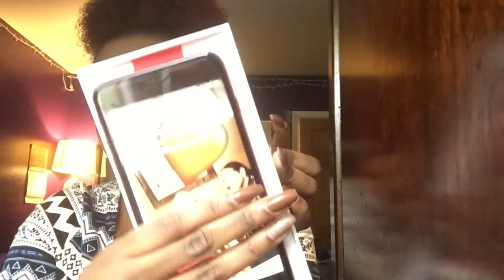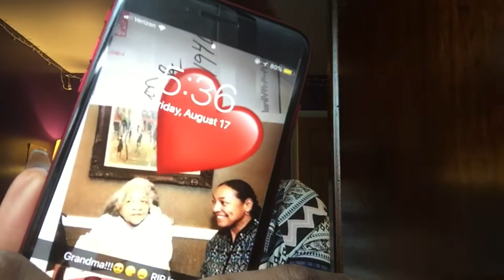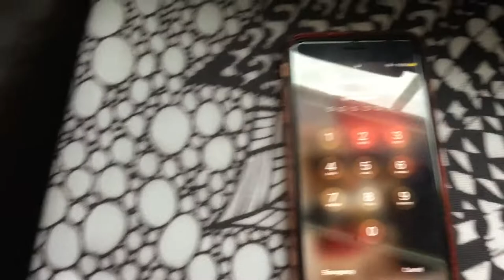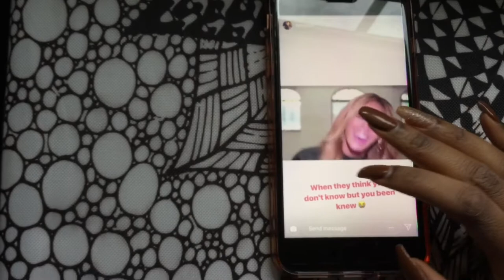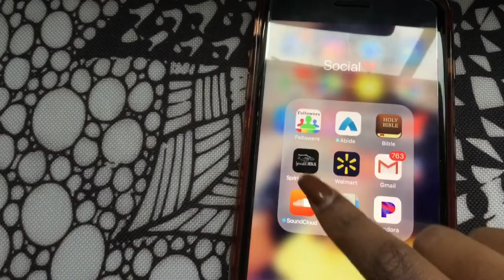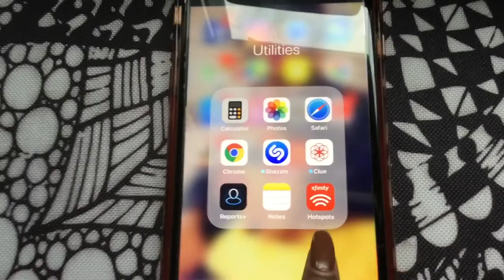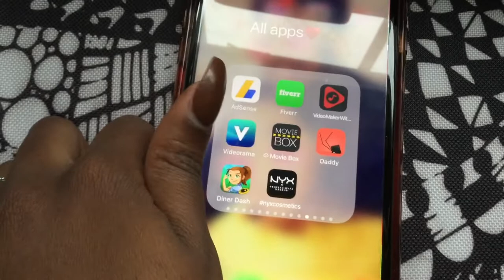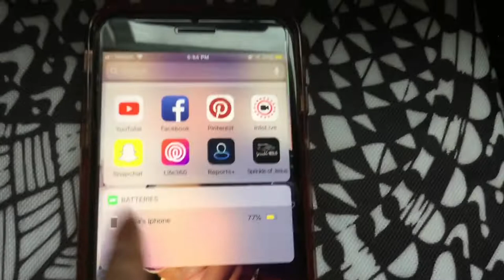WHATS ON MY IPHONE 8 PLUS!!!! & UNBOXING!!!!